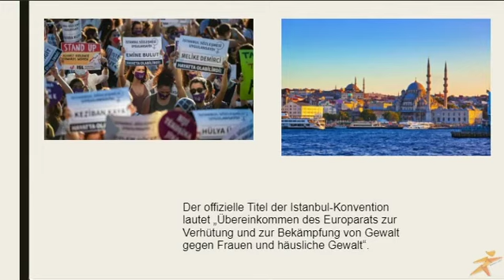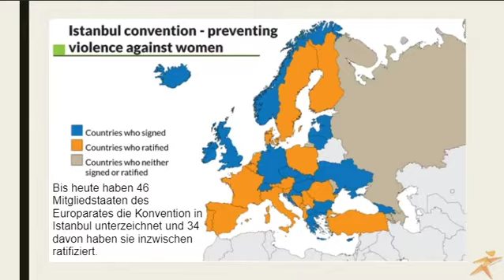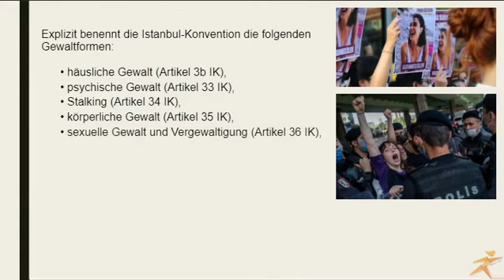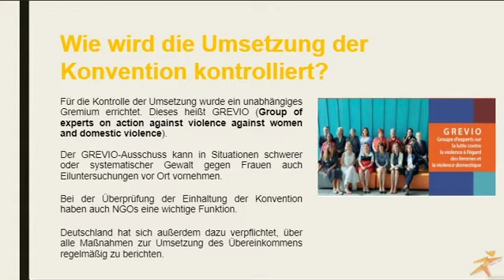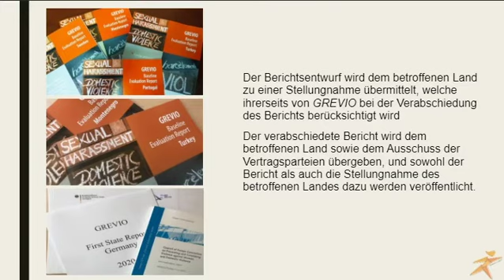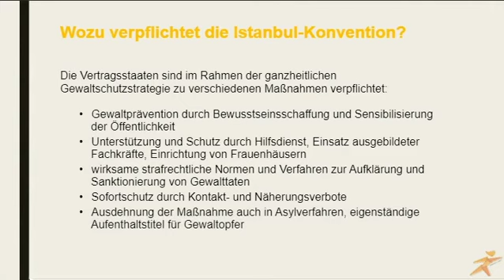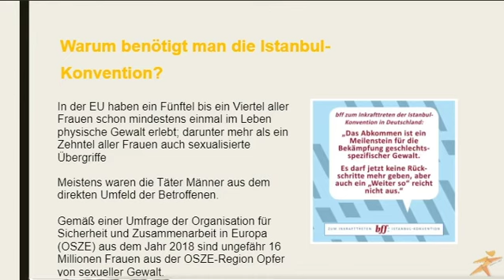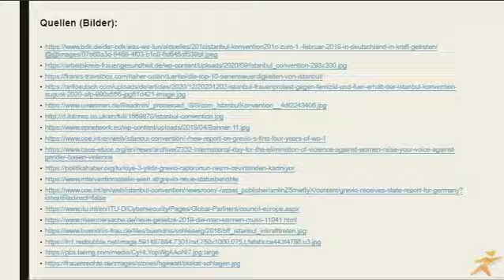Was ist überhaupt die Istanbul-Konvention?